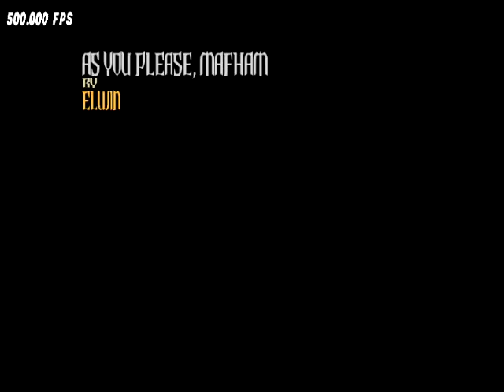As you please, Mafham Tech FC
stupid intro